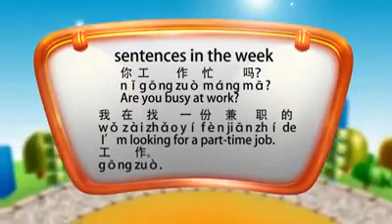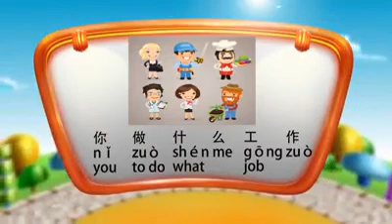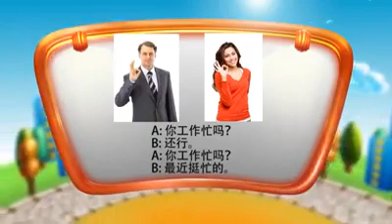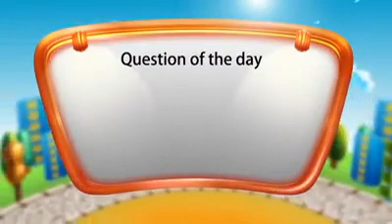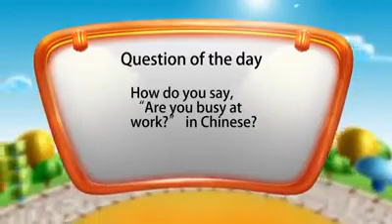【Elementary Chinese】Revision of Work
What do you do?  你是做什么工作的？
lawyer   律师
teacher   老师
policeman    警察
journalist   记者
Are you busy at work?   你工作忙吗？
I am looking for a part-time job.   我在找一份兼职的工作。